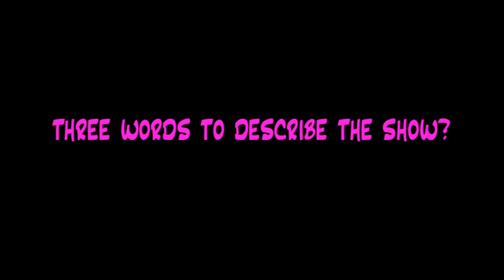Martina Navratilova Comes To Priscilla